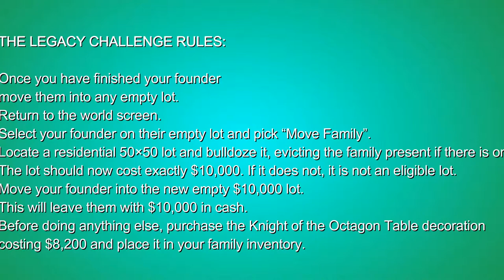The Sims 4 : Snow White's gets a job at last - Disney Legacy Challenge S1E1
Following last episode, of course bills on more than 1000 simoleons were not paid on time, but still had no appliances or plumbing anyway. Water and power got shut. Ended up having no money to buy canvas and paint anymore, due to paying the bills finally. Which then, after buying a fridge and a canvas holder, left no money to buy the canvas. Had to get a job, at the science lab, which I was avoiding, till there was a home, however tiny. But selling fish was not enough to stay alive. So, here it is... starting to get better for Snow White!